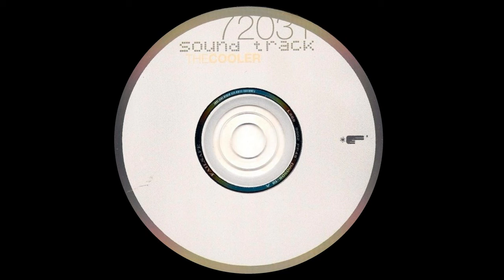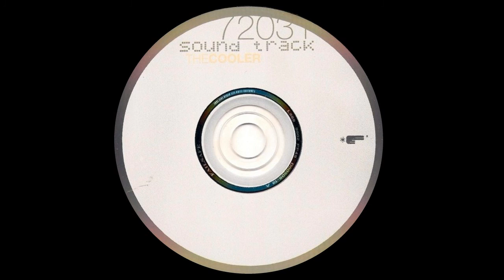Sound Track - Avalanche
More info about the track:
Artist: Sound Track
EP: The Cooler (2000)
Label: Caipirinha Productions